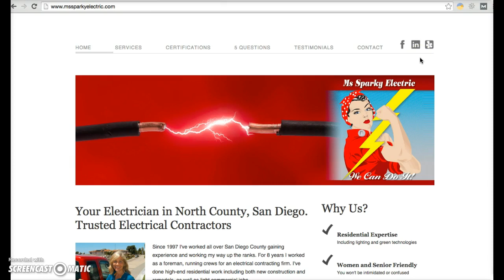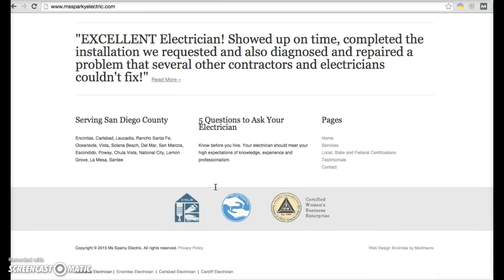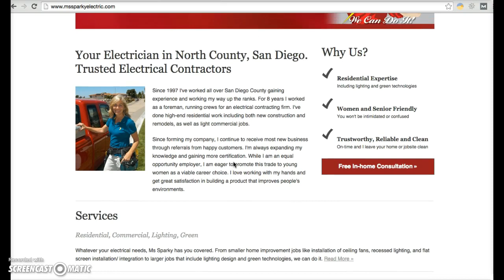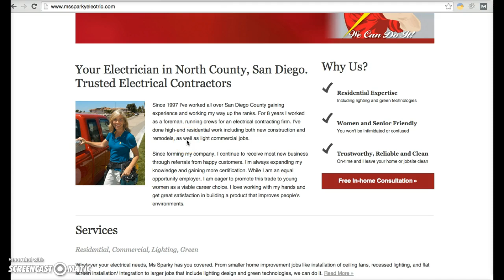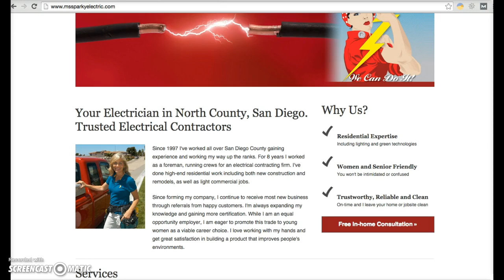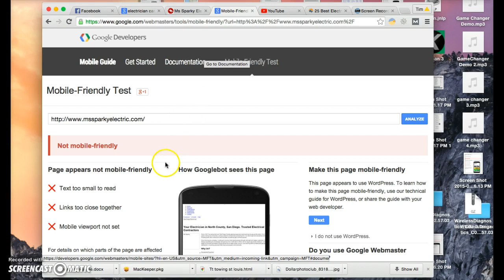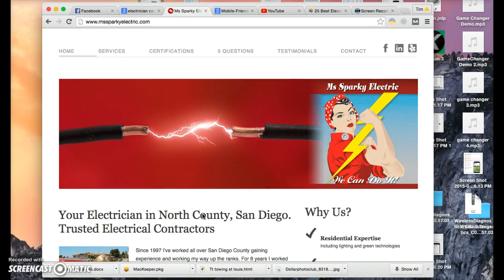Ms. Sparky Electric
Hi Mary,

Sincerely,
Tim